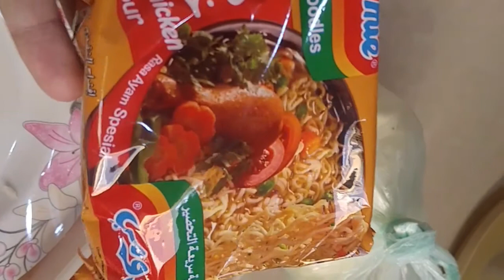Resep membuat mie tek-tek berewek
Resep membuat mie tek-tek berewek ini adalah memodifikasi dari resep mie tek-tek.. Karena keterbatasan bahan alias bahan seadanya maka saya rubah namanya jadi mie tek-tek berewek..😀😀 ..
Tapi rasanya tetep maknyuss.
Bisa mengobati kerinduan akan cita rasa Kampung Halaman Indonesiaku tercinta...